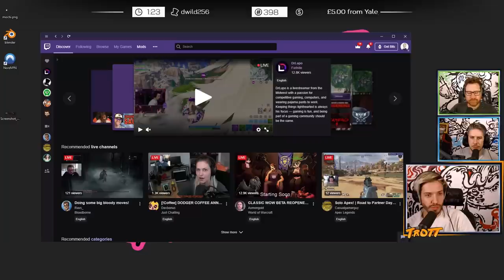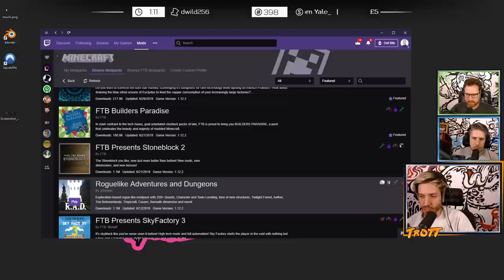Minecraft MODDED Hardcore #4.02 - Going All The Way This Time!